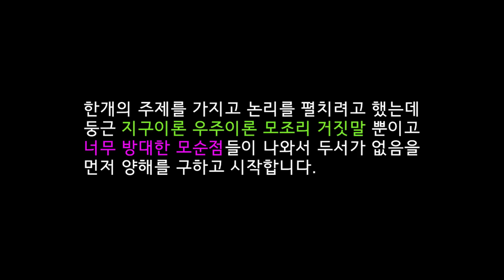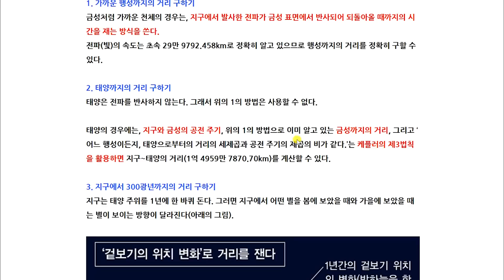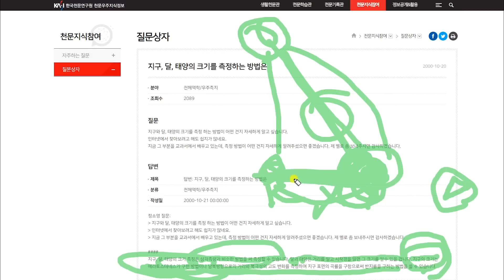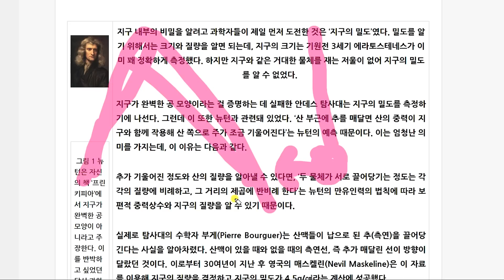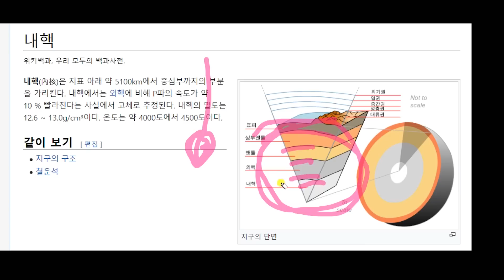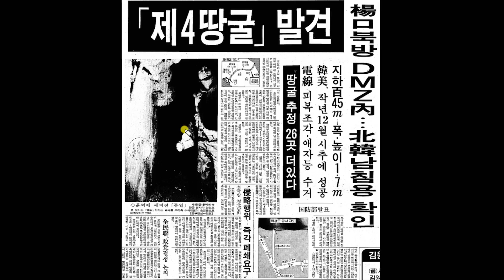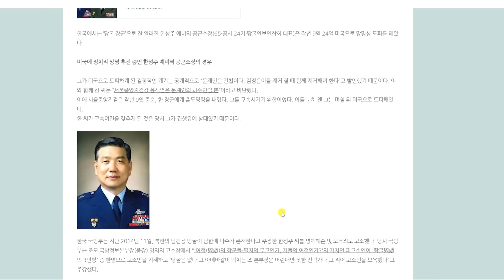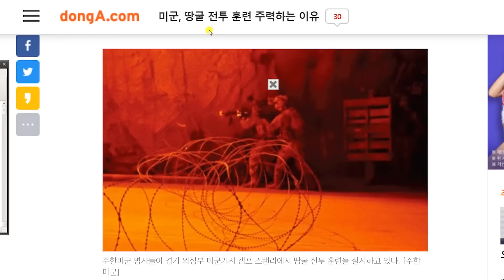개콘이 망한 진짜이유 과학 [달인을 만나다 편] 평평지구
과거 언젠가 업로드
킹제임스 흠정역 프로그램 무료다운로드(PC용)